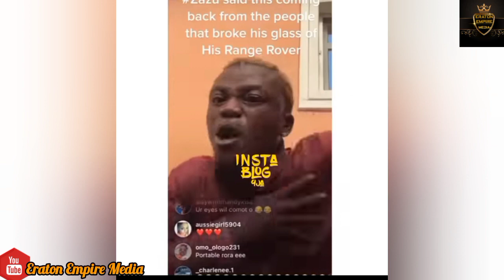Tiwa & Asaka $3xtape Song Meaningless|Kemi Olunloyo blast Tiwa Savage|Portable and Fan's clashed